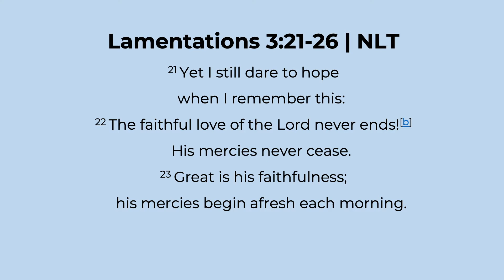How Jeremiah Dealt With Depression | Reverend Dr. Verlin D. Williams | Union Baptist Church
Lamentations 3:21-26 | NLT